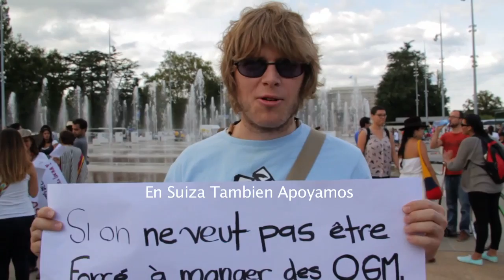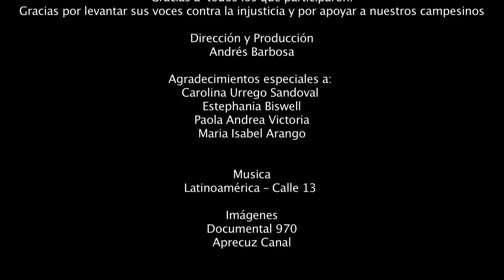Colombianos en Suiza Apoyando El Paro Agrario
Video realizado el Domingo primero de septiembre de 2013 en la plaza frente a la sede de Naciones Unidas en Ginebra, Suiza para enviar mensajes de apoyo a nuestros campesinos, mostrar nuestro descontento con el Gobierno Colombiano y exigir cambios en el actual modelo de desarrollo.